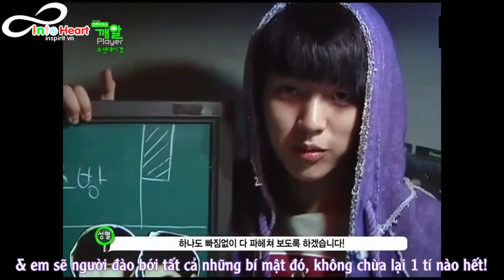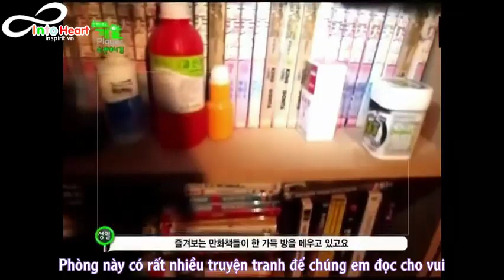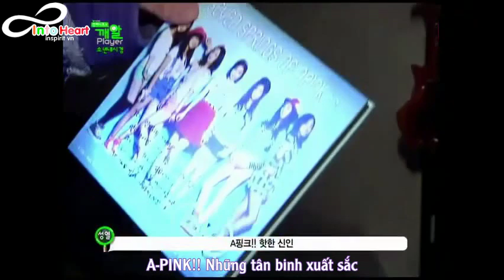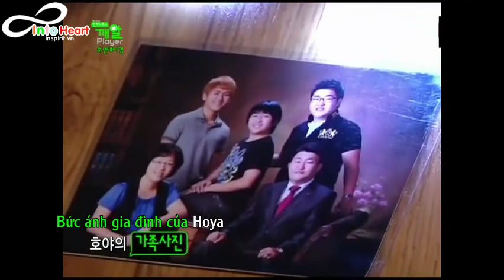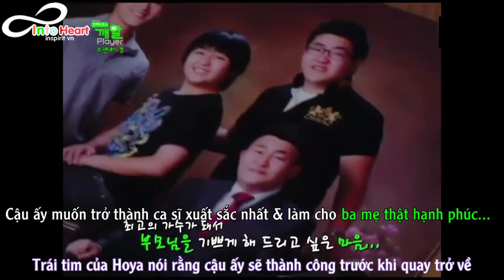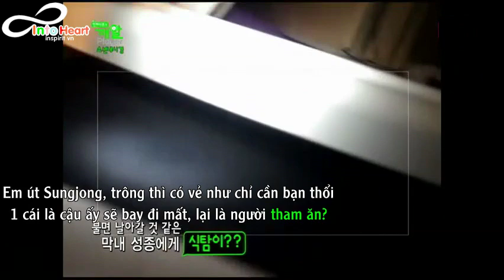[Vietsub - In2♡] Infinite Vùng dân chơi Ep1 - 4/5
Brought to U by IntoHeart subbing team ♡
Translator: Julia & Ji
Timer/Encoder: Ji